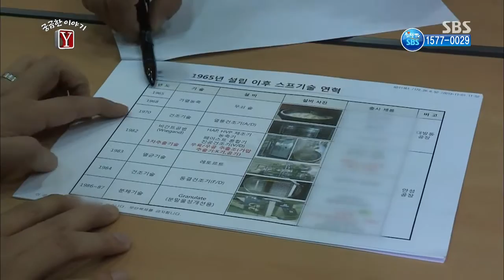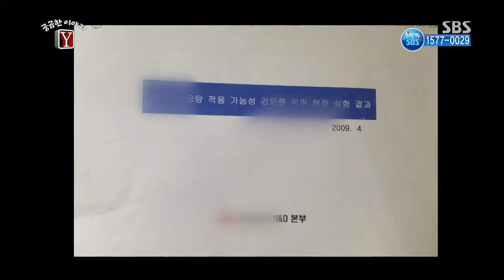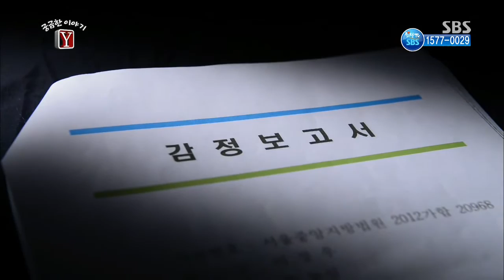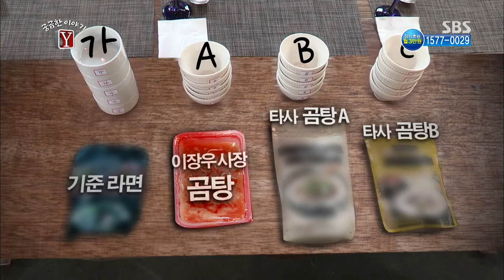궁금한 이야기Y 192회(다시보기) #3(8)